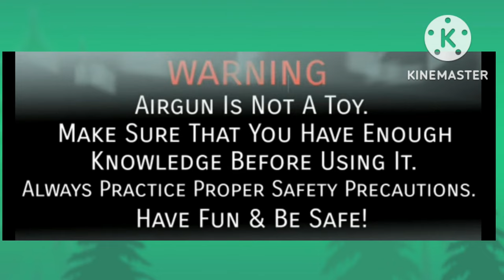#3 hunting vlog|white eared dove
na break natin yong 1st and 2nd hunting vlog natin ngayon kasi medyo maamo sila sa lugar na pinuntahan natin,kahit papano pwede na yong nakuha natin sa hapunan ,may libreng ulam nanaman tayo